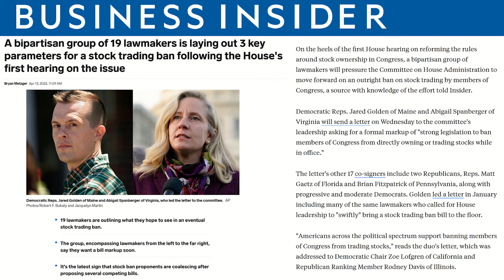BIPARTISAN Stock Ban Progresses Thanks To Populist UPRISING |Breaking Points with Krystal and Saagar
Krystal and Saagar update viewers on the progress being made by a bipartisan coalition of lawmakers on a possible ban of congressional stock trading after an online populist uprising